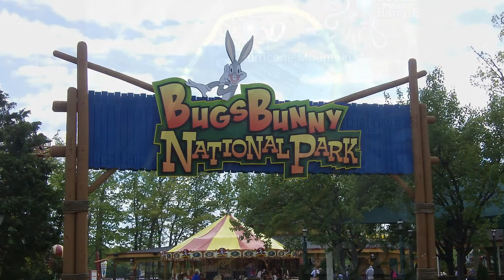Next Five Years (2021-2025): Six Flags Great Adventure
In today's video, I'll be sharing my thoughts and predictions for the next five years of investments at Six Flags Great Adventure. I'll be sharing specific ride types I think are realistic future additions at Six Flags Great Adventure and share why I think these additions could happen.